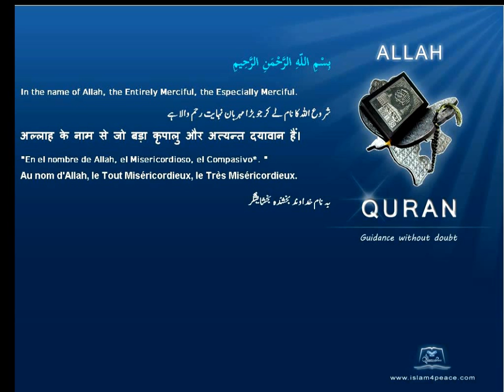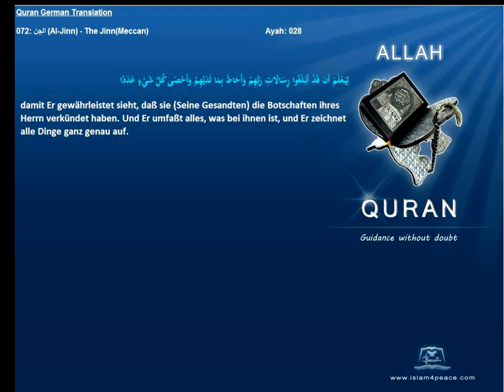Quran German Only 072 الجن Al Jinn The JinnMeccan Islam4peace com